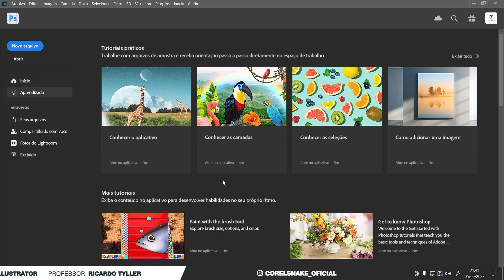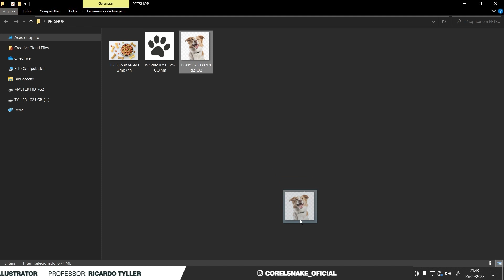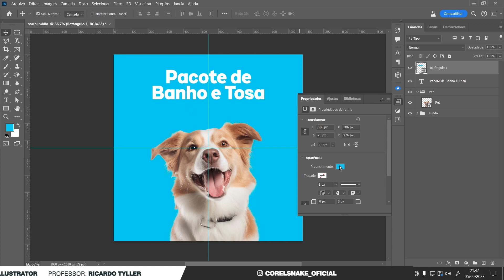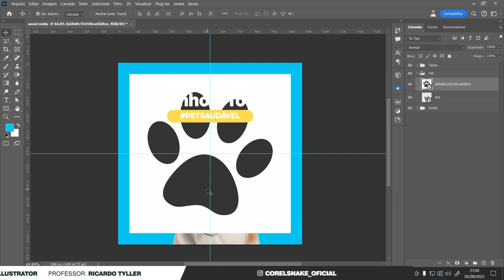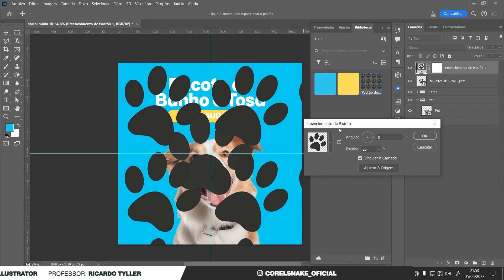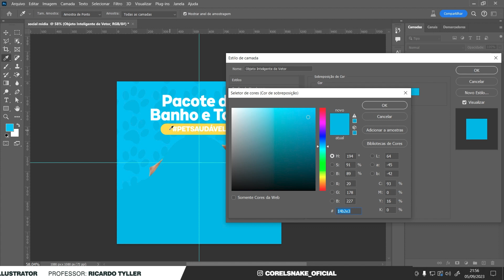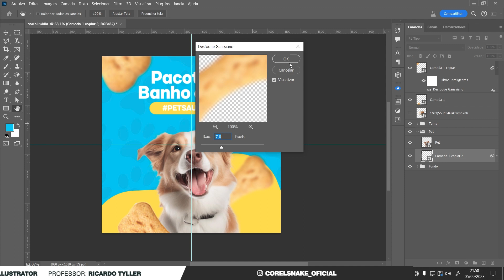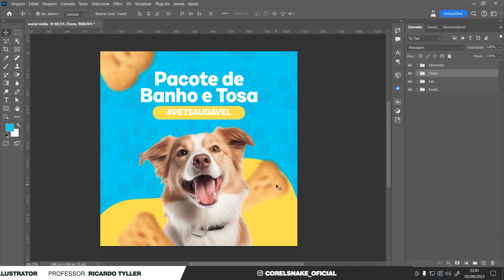Dicas Essenciais de Design: Posts Cativantes para seu Petshop no Photoshop!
Descubra os segredos do design que irão transformar o seu Petshop em um verdadeiro sucesso! Aprenda as melhores práticas para criar posts irresistíveis no Photoshop com as nossas Dicas Essenciais de Design. Deixe a sua marca brilhar e conquiste os corações dos amantes de animais com anúncios cativantes e imagens deslumbrantes. Não perca esta oportunidade de destacar o seu negócio e atrair mais clientes apaixonados por pets!